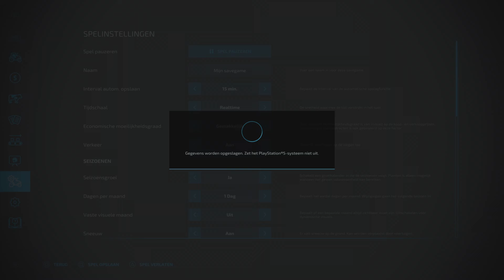Farming Simulator 22_20221211091951